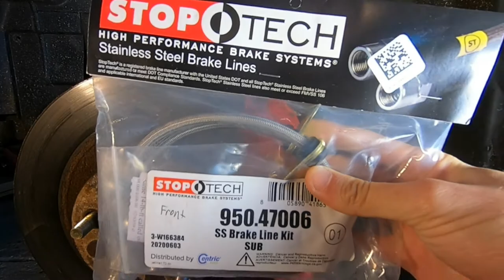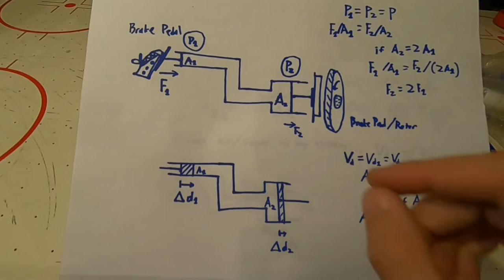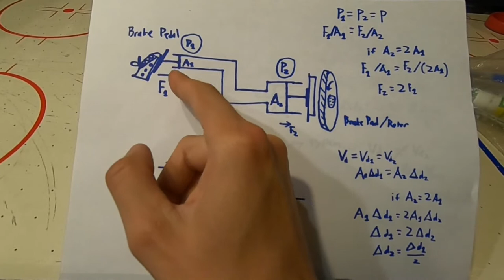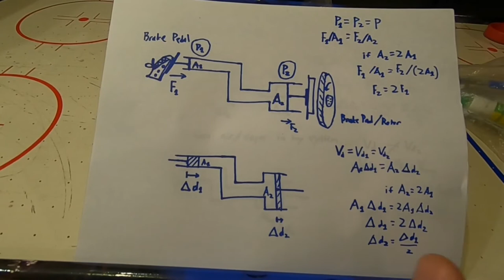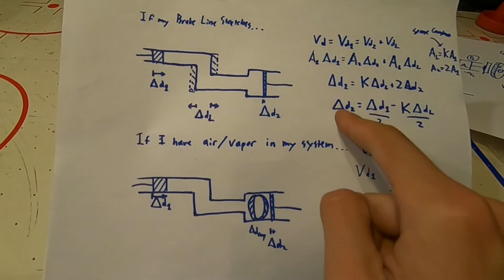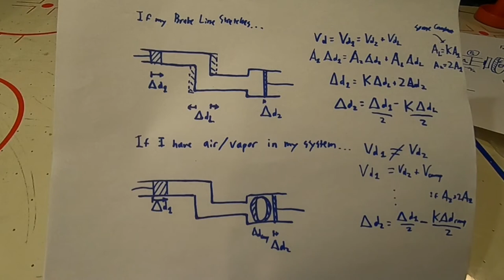2006 Subaru WRX Stainless Steel Brake Line Install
In this video we'll be upgrading the standard OEM Rubber Brake lines to braided Stainless Steel Units from Stoptech. Stainless Steel Lines are one of the best ways to improve your pedal feel, so when you put your foot down, you know it's going to be firm.

Product Links:

Stoptech SS Brake Line Kit (Front)

Stoptech SS Brake Line Kit (Rear)

10mm Crow’s Foot Line Wrench

Milwaukee Pick Set

Milwaukee Jobsite Light

Trouble Light

3/8” Ratchet Set

3/8” Drive Torque Wrench

128 GB SD Card

Mic Adapter